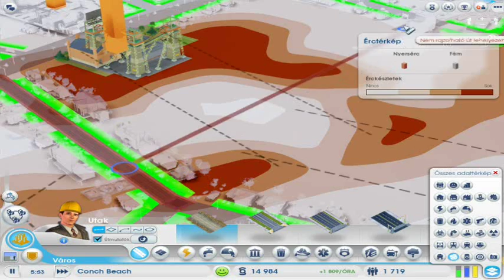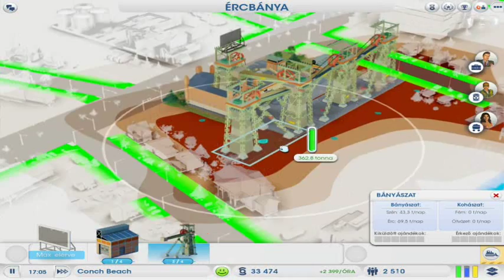Magyar Simcity 3.rész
nem is mondok hozzá semmit.